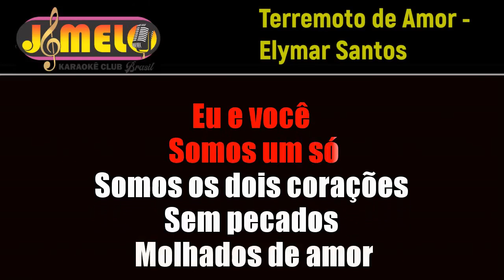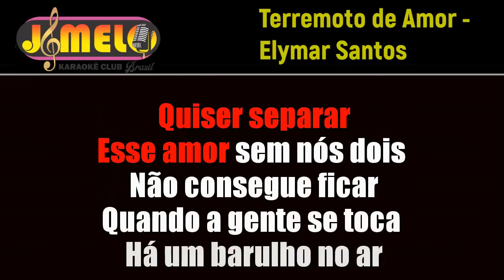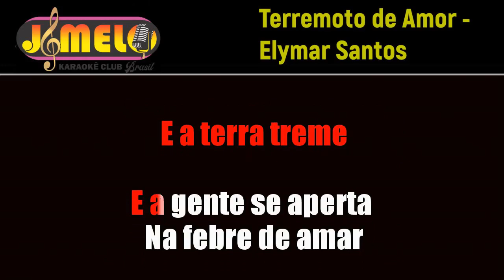TERREMOTO DE AMOR = ELYMAR SANTOS = KARAOKE